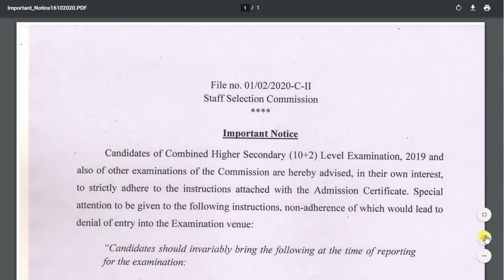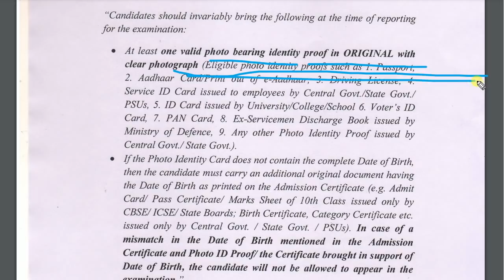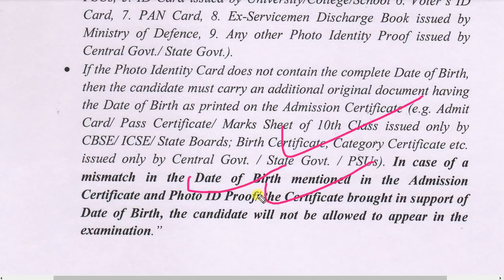SSC New Notice - Big Update || बड़ी खबर 🔥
ssc big update and delhi police big update